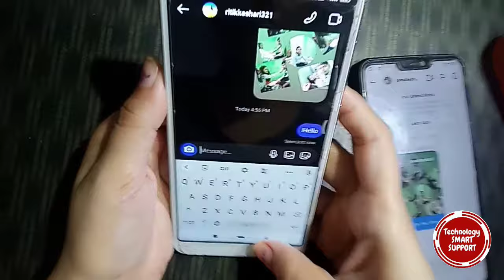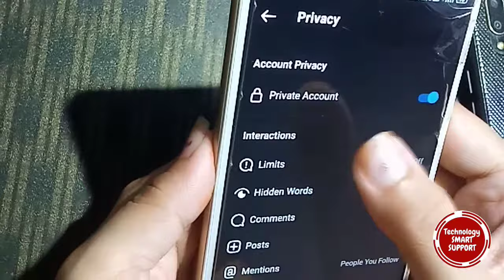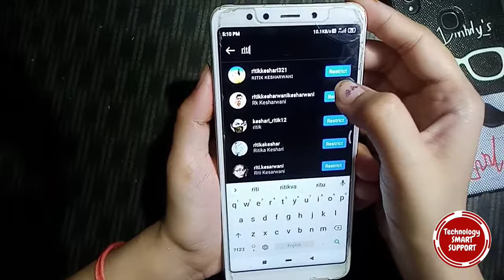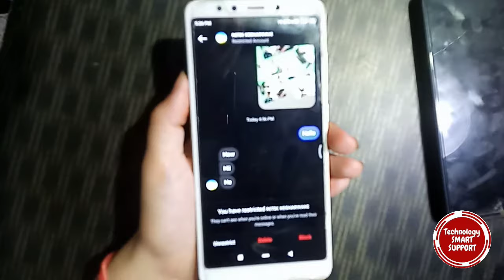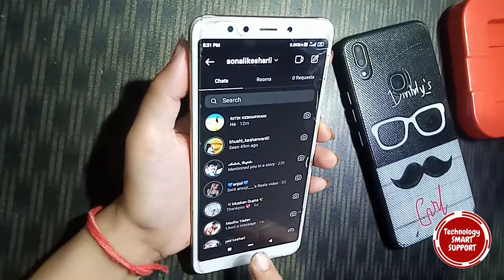instagram message ko seen karke unseen kaise kare |insta msg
instagram me message ko seen karne k bad unseen kaise kare | Instagram seen msg unseen 2021

Friends aaj ki is video me mai aapko Instagram me msg seen kare r use pta BHI n chle Ki msg seen Kiya gya Hai Ye btane ki kosis ki hu. I hope Aapko ye video jarur Pasand aayega.

☑️ your queries👇

Instagram me msg dekh ke unseen Kaise kre
how to mark a read message as unread in Instagram
how to mark a read message as unread In Instagram 2021
how to read message on Instagram and make unseen Instagram messages seen ko unseen kare 2021
how do you mark a message as unread on instagram
how to unread messages on instagram 2021 hindi
when you unread a message on Instagram does tt still say seen
how to mark a unseen message as on seen msg In Instagram 2021
SEEN KIYE HUE MSG KO UNSEEN KAISE KARE INSTAGRAM MAIINSTAGRAM MAI SEEN KIYE HUE MSG KO UNSEEN KAISE KARE
seen karke unseen kalse kare Instagram mai hindi instagram mai message ko seen karne k bad unseen kaise kare
instagram me msg ko unseen kaise kare
read Instagram message without seen
the messagenstagram pe bina seen kiye message ko kaise padhe ?
seen insta message without seen 2021
seen insta message
instagram message without seen
read message in instagram
message seen without seen
instagram pe kisi bhi message ko kaise dekhe bina aage wale ko pata chale
message seen2021 without seen
Instagram me msg dekhe aur pta BHI n chle aapne msg Kiya h
Instagram msg
Instagram msg seen